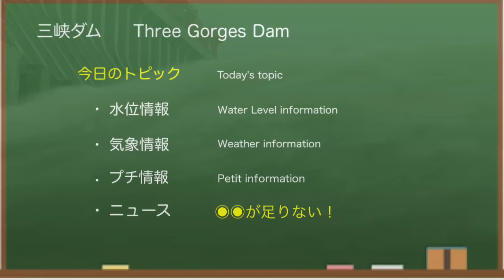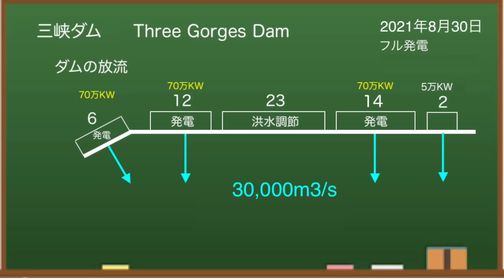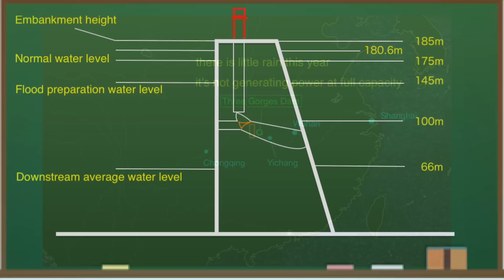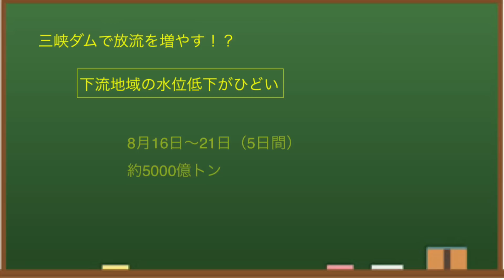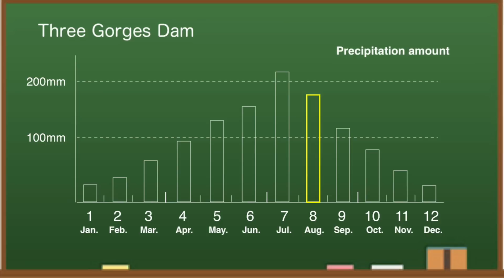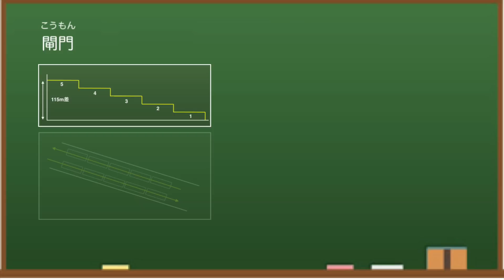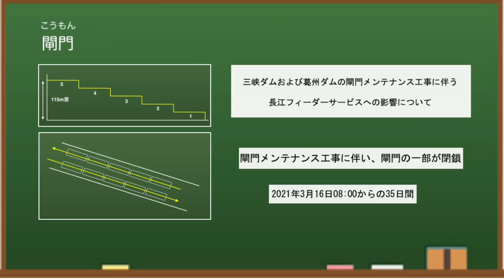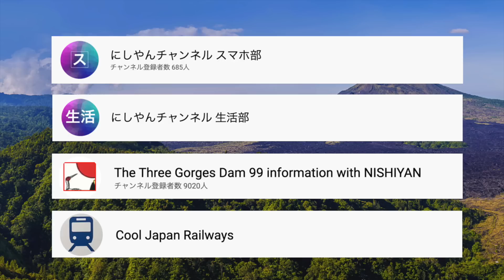●三峡ダム● 【緊急事態】ダメだ 足りない！ トヨタ工場停止に！2022-08-18 ● 中国洪水 最新情報 三峡大坝 直播ライブ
中国三峡ダムの最新情報（水位・気象・流量・衛星等）をお伝えします。今回は、熱波により電力が逼迫している件。上海では40度を超える日もあり、電力が去年よりも増えていますが、その電気は三峡ダムなど西から送電されます。しかし、いろいろみてみると、実は矛盾だらけ・・・三峡ダムの現状を詳しく解説します。

中国三峡ダムは、その貯水量・水力発電量等で世界最大級のダムとなっています。毎年、大雨と大洪水によって、決壊するのではないかとか、衛星写真で見ると堤体が歪んでいるのではないかと話題に。「みんな大好き三峡ダム」どうぞおつきあいください。

もくじ
0:00　三峡ダムはじめに
0:28　水位情報
1:28　発電情報
1:57　●●が足りない
4:25　気象情報
5:27　プチ情報1
7:05　プチ情報2
7:41　エンディング

✅  三峡ダムの過去動画（解説シリーズ）

東アジアは日本にとって敵ばかりです！中国、北朝鮮はもとより、最近では、韓国も北朝鮮寄りの政策をとり、もはや仮想敵国にされています。次の大統領はどう出るのか・・・もはや安全保障面でも驚異ですね。ひそかに、とっさんtv、妙佛さんのファンでもあります。

◆三峡ダム
所在地：中国湖北省宣昌市三斗坪
堤高：185m
通常水位：175m
警戒水位：145m
堤頂長：2309m

◆参考情報
中国長江水利委員会

✅   使用BGM
　DOVA-SYNDROME

中国三峡ダムの最新の水位・気象・流入量等の現況をお伝えしました^^